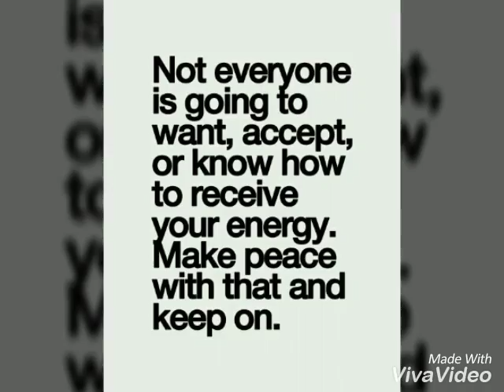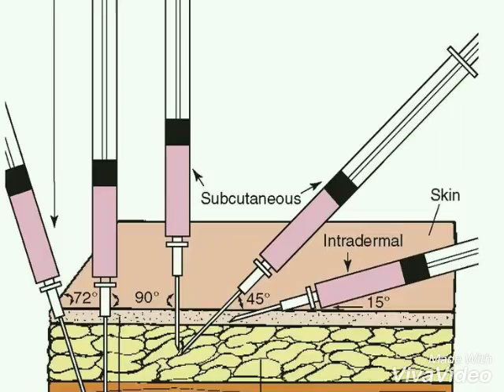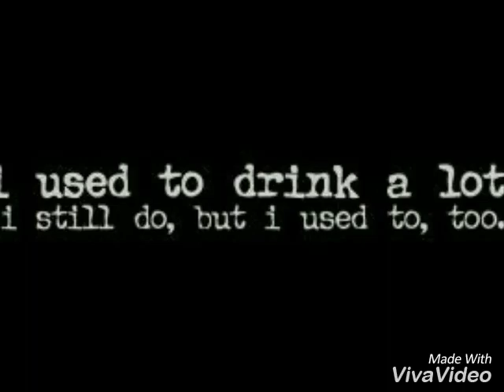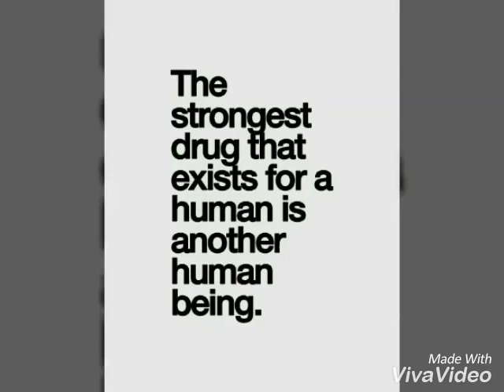It all ends up in the river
A song about addiction